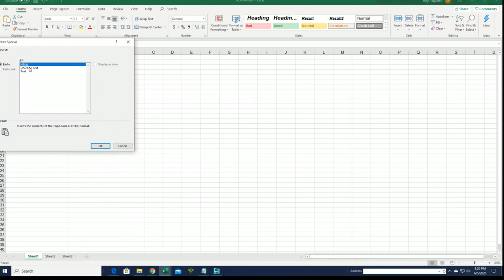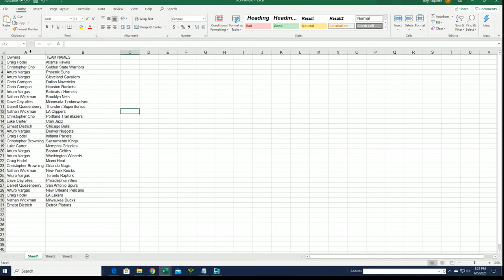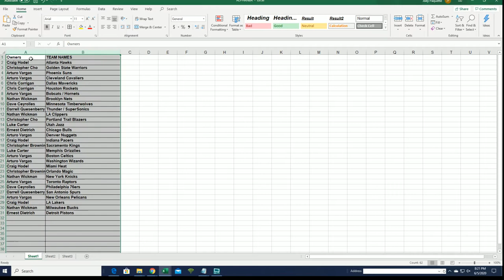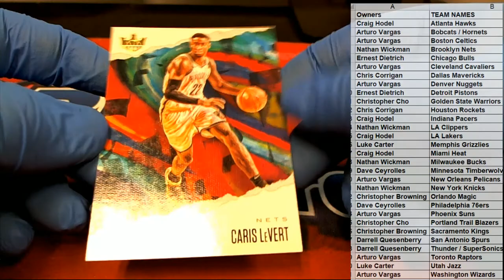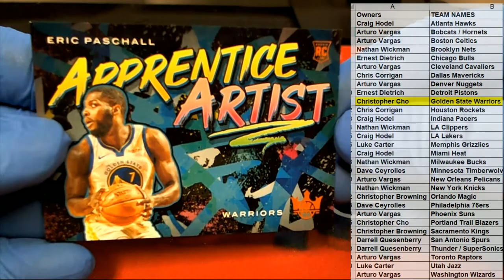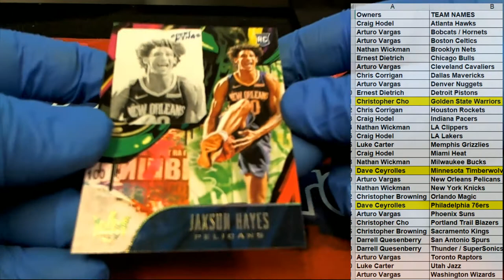2019 20 Panini Court Kings Basketball ID 20COURTKBSK102